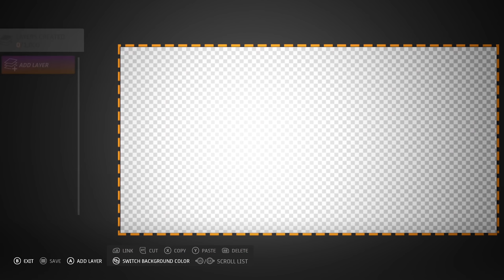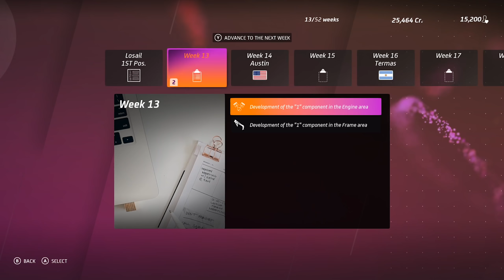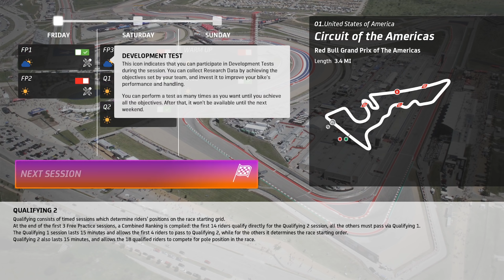MotoGP 20 - First Look!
The latest installment in the MotoGP videogame series from Milestone hits shelves today with MotoGP 20! Watch as I take you through some of the awesome features of the game and tell you about the gameplay and feel as well. Enjoy!